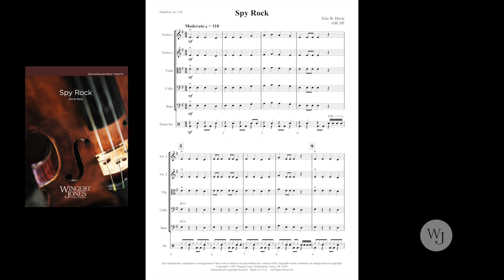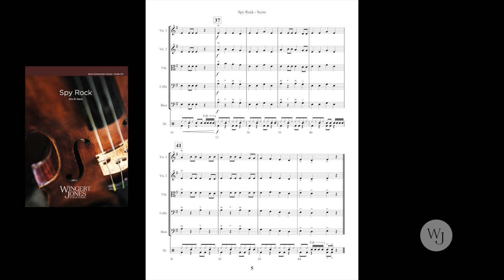Spy Rock - Eric B. Davis - 3036511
With a driving rhythm, catchy melody, and rocking drum set, this thrilling original work will have musicians and concertgoers alike moving in their seats! Beginning players will have the opportunity to study modal tonality, open harmonies, dynamics, and pizzicato, all using only the notes E, B, A, and D. Sure to be a favorite at any beginning string orchestra's first concert!